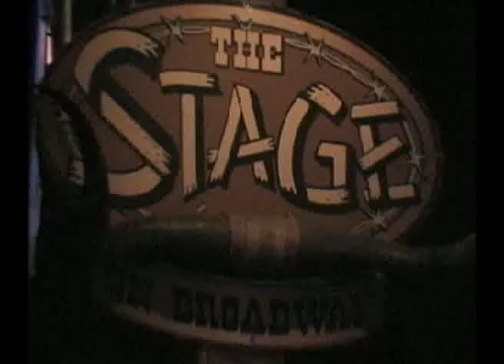NASHVILLE,TENNESSEE--THE STAGE ON BROADWAY--SEPTEMBER 2010